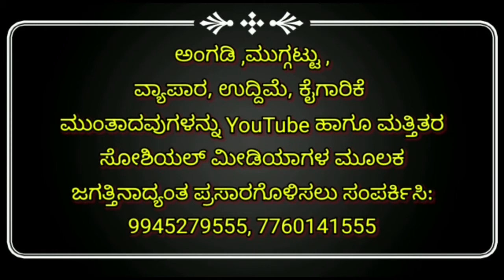ಹುಕ್ಕೇರಿ- ಆನ್ಲೈನ್ ಮೂಲಕ ಹೀರೆಮಠದ ದಸರಾ ಉತ್ಸವ ಪ್ರಸಾರ ದೇಶವಿದೇಶಗಳಲ್ಲಿ ಸುಮಾರು 10000 ಕ್ಕೂ ಹೆಚ್ಚು ಜನರಿಂದ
*ಆನ್ಲೈನ್ ಮುಖಾಂತರ ದಸರಾ ಉತ್ಸವ ವಿಕ್ಷಣೆ*
ದೇಶ ವಿದೇಶಗಳಲ್ಲಿ ಮೆಚ್ಚುಗೆ
ಹುಕ್ಕೇರಿ ಸ್ಥಳೀಯ ಹಿರೇಮಠದ ದಸರಾ ಉತ್ಸವ ಈ ವರ್ಷ ಸರಳವಾಗಿ ಜರುಗುತ್ತಿದೆ ,ಶ್ರೀ ಷ ಬ್ರ ಚಂದ್ರಶೇಖರ ಶಿವಾಚಾರ್ಯ ಮಹಾಸ್ವಾಮಿಗಳ ದಿವ್ಯ ಸಾನಿಧ್ಯದಲ್ಲಿ ಆನ್ಲೈನ್ ಮುಖಾಂತರ ದಸರಾ ಉತ್ಸವವನ್ನು ಸಾಕಷ್ಟು ಜನ ವಿಕ್ಷಿಸುತ್ತಿದ್ದಾರೆ,
ಮುಂಜಾನೆಯ ಅಗ್ನಿಹೋತ್ರ ಚಂಡಿಕಾಯಾಗ ಲಿಂಗ ಪೂಜೆ ಸಂಜೆ ರಥೋತ್ಸವ ಹಾಗೆಯೇ ವಿಶೇಷವಾದ ಗುರುಗಳ ಆಶೀರ್ವಚನ ಮತ್ತು ಸಂಗೀತ ಕಾರ್ಯಕ್ರಮವನ್ನು ವೀಕ್ಷಿಸಿ ದೇಶ ವಿದೇಶದಲ್ಲಿರುವ ಸಾಕಷ್ಟು ಸದ್ಭಕ್ತರು ಸಂತಸವನ್ನು ಪಟ್ಟಿದ್ದಾರೆ
ನಿನ್ನೆ ನಡೆದ ಕಾರ್ಯಕ್ರಮದಲ್ಲಿ ಸುಮಾರು ಹತ್ತು ಸಾವಿರ ಜನ ಆನ್ಲೈನ್ ದಸರಾ ಉತ್ಸವವನ್ನು ವೀಕ್ಷಿಸಿದ್ದು ವಿಶೇಷವಾಗಿರುವಂತದ್ದು ಖ್ಯಾತ ಸಂಗೀತ ವಿದ್ವಾಂಸರಾದ ಕುಮಾರ ನಿರಂಜನ ಬಡಿಗೇರ ಅವರ ಹಿಂದುಸ್ತಾನಿ ಸಂಗೀತವನ್ನು ಆಸ್ಟ್ರೇಲಿಯ ದೇಶದ ಸಿಡ್ನಿ ಕನ್ನಡ ಸಂಘದ ಅಧ್ಯಕ್ಷರಾದ ಶ್ರೀ ವಿಜಯಕುಮಾರ‌ ಹಲಗಲಿ ಅವರು ಮತ್ತು ಅಲ್ಲಿರುವ ನೂರಾರು ಕನ್ನಡಿಗರು ವೀಕ್ಷಿಸಿ ಸಂತಸ ಪಟ್ಟಿದ್ದಾರೆ ,
ಹಾಗೆಯೇ ಹಾವೇರಿ ಜಿಲ್ಲೆಯ ಸವನೂರು ತಾಲೂಕಿನಲ್ಲಿ ಶ್ರೀಮಠದ ಸದ್ಭಕ್ತರಾದ ಗಂಗಾಧರ  ಬಾನದರವರನ್ನು ಒಳಗೊಂಡು ಸಾವಿರಾರು ಸದ್ಭಕ್ತರು ಕೂಡ ಇದನ್ನು ವೀಕ್ಷಿಸಿ ಸಂತಸ ಪಟ್ಟು ಶ್ರೀಗಳೊಂದಿಗೆ ತಮ್ಮ ಅಭಿಮಾನವನ್ನು ಹಂಚಿಕೊಂಡಿದ್ದಾರೆ. ಹೀಗೆಯೆ ಆನ್ಲೈನದಲ್ಲಿ ಸಾಕಷ್ಟು ಜನ ವೀಕ್ಷಿಸಿ ಸಂತಸ ಪಟ್ಟಿದ್ದಾರೆ ಇ ಸಂದರ್ಭದಲ್ಲಿ ಚಂದ್ರಶೇಖರ ಶಿವಾಚಾರ್ಯ ಮಹಾಸ್ವಾಮಿಗಳು ಭಕ್ತರನ್ನುದ್ದೇಶಿಸಿ ಆಶೀರ್ವಚನ ನೀಡಿ ಇವತ್ತು ಅನಿವಾರ್ಯ ಪರಿಸ್ಥಿತಿ ದಸರಾ ಉತ್ಸವವನ್ನು ಆನ್ಲೈನಲ್ಲಿ ನೋಡಿ ಆದಷ್ಟು ಆರೋಗ್ಯದ ಕಡೆ ಗಮನ ಹರಿಸಿ ಮತ್ತೆ ಮುಂದಿನ ವರ್ಷ ನಿವೆಲ್ಲ ದಸರಾ ಉತ್ಸವಕ್ಕೆ ಆಗಮಿಸಬಹುದು ,ಇ ವರ್ಷ ನಿಮ್ಮ ಆರೋಗ್ಯವೇ ಪೂಜೆ ನಿಮ್ಮ ಆರೋಗ್ಯವೇ ಉತ್ಸವ ನಿಮ್ಮ ಆರೋಗ್ಯವೇ ಎಲ್ಲಾ ಆಗಿರುವುದರಿಂದ ನಿಮ್ಮ ಆರೋಗ್ಯದ ಕಡೆ ಹೆಚ್ಚು ಗಮನ ಹರಿಸಿ ಎಂದು ಶ್ರೀಗಳು ಕಿವಿಮಾತನ್ನು ಹೇಳಿದರು ವಿದ್ವಾನ ಚಂದ್ರಶೇಖರ ಶಾಸ್ತ್ರಿಗಳು ವಿದ್ವಾನ ಸಂಪತ್ತಕುಮಾರ ಶಾಸ್ತ್ರಿಗಳು ವಿಶೇಷವಾದ ಪೂಜಾ ಕಾರ್ಯಕ್ರಮವನ್ನು ನೆರವೇರಿಸುತ್ತಾರೆ, ಸಂಗಿತ ವಿದ್ವಾಂಸರಾದ ನಿರಂಜನ ಬಡಿಗೇರ್, ಸಿ ಎಮ  ದರಬಾರೆ ,ಕುಲಕರ್ಣಿ, ದಿನೇಶ ಜುಗುಳಿ , ಹಾಗೆಯೇ ಗಂಗಾಧರ ಬಡಿಗೇರ ಇನ್ನೂ ಅನೇಕರು ಸಂಗಿತ ಸೇವೆಯನ್ನು ಸಲ್ಲಿಸಿದರು.